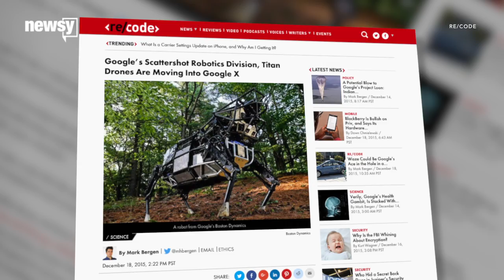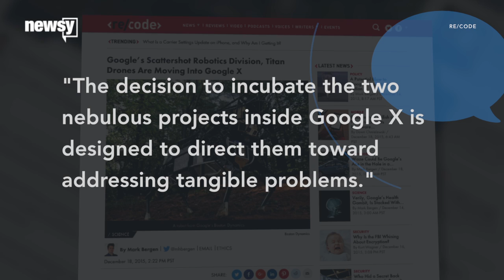Google's Robots And Drones Are Under New Management - Newsy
Google's special projects division, Google X, is set to absorb two more ventures: Project Titan and Google's various robotics projects.